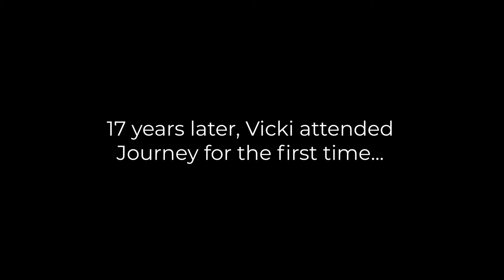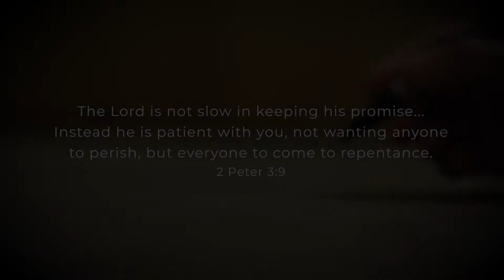God's Timing - Vicki & Sandy